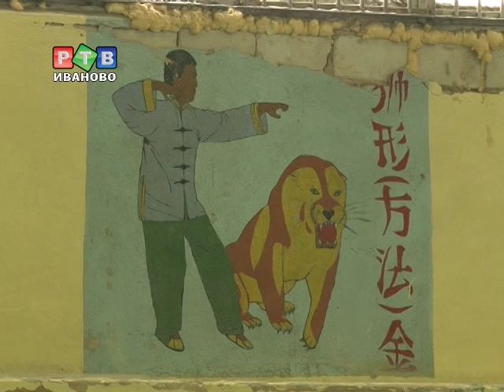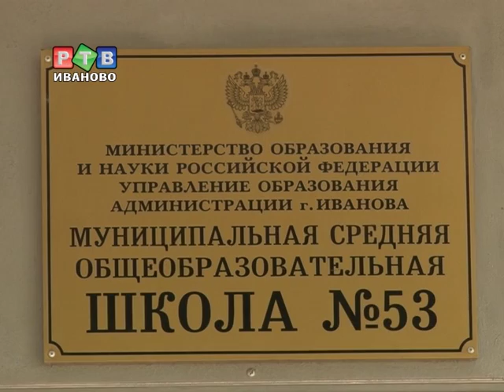Школы готовят к учебному году